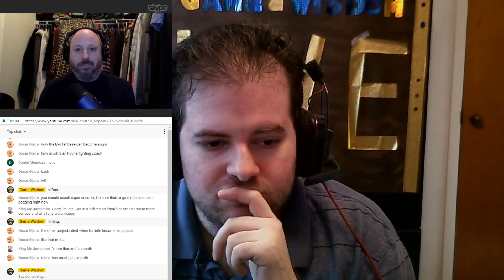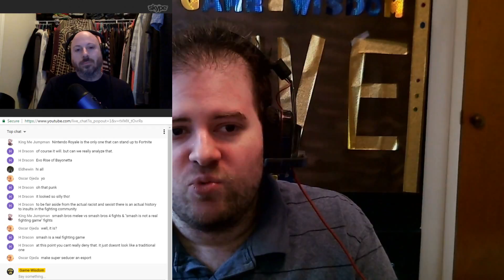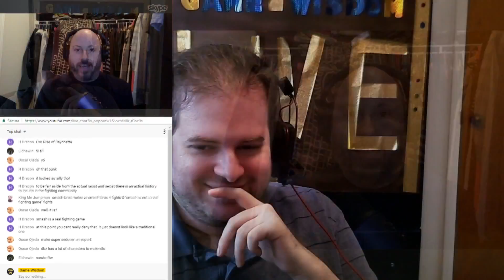What is the Future of Esports? (Game-Wisdom Live Segment)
From our show, Rob and I talked about the recent EVO 2018 tournament and how things are changing for esports.

SUPPORT GAME-WISDOM